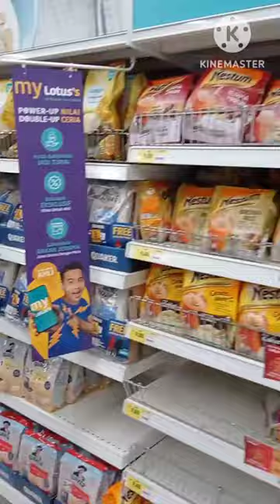Malaysia Supermarket, Lotus's